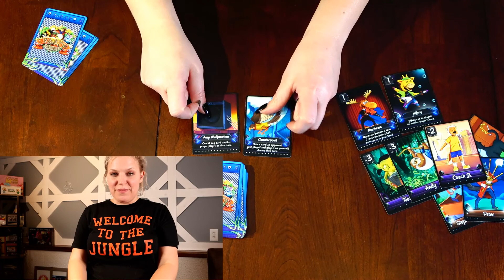How to play Party Bandimals!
How to play Party Bandimals launching on Kickstarter October 28th!